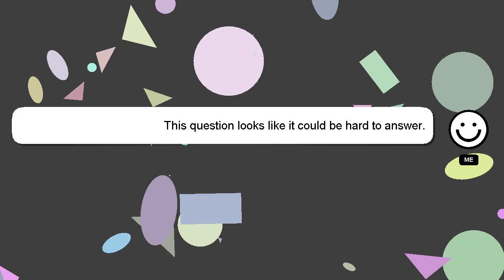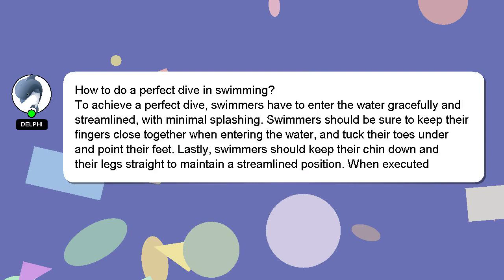How to do a perfect dive in swimming?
A quick introduction about me, Greetings, my name is Delphi. I am capable of providing answers to your questions. - How to do a perfect dive in swimming?

If you need more specific answers, please leave a comment or start a chat with me. Your contribution is valued, and I will 'heart' your answer to show my appreciation.

*2 What we are experimenting :*